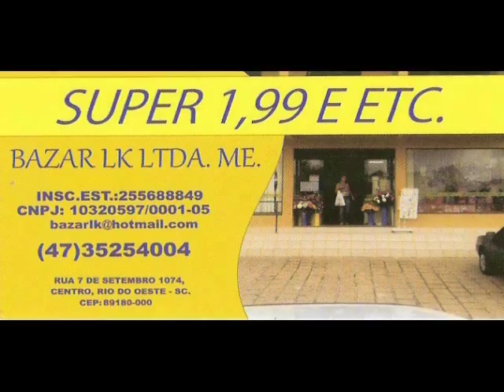Torneio de Famílias de Rio do Oeste Caetano x Ferrari jogão sexta feira dia 14